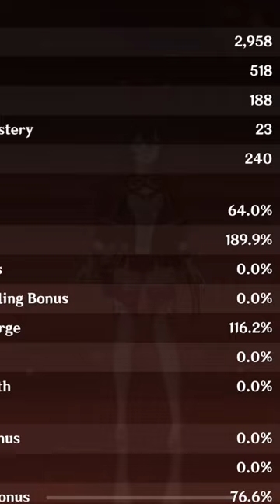Future Character Builds